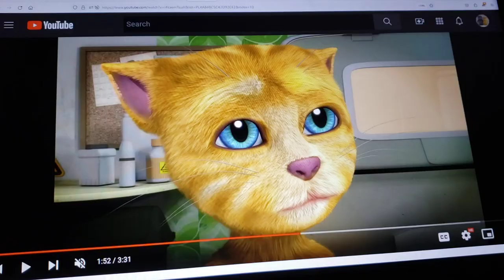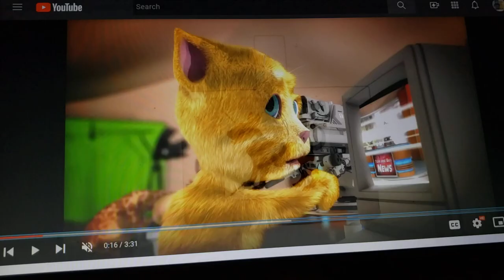Help I'm An Animal (TFR Style) Part 7 Animals Can Talk/Arriving at Bowser's Empire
cast appearance
fly (human)-nate Adams (yo-kai watch)
lisa and bill-lily and Aaron Adams (yo-kai watch)
aunt anna-sharon Evans (inazuma eleven)
chuck (human)-mark Evans (inazuma eleven)
stella (human)-true (true and the rainbow kingdom)
sasha-allie (where's my water?)
professor mackrill-kazaam
the octopus-gigano dragon (dinozaurs)
stella (starfish)-skye (paw patrol)
fly (fish)-ginger (talking friends)
joe (pilot fish)-bowser (mario series)
the shark-the prince (romeo & juliet: sealed with a kiss)
the crab-big cheese (samurai pizza cats)
chuck (jellyfish)-niko (the flight before christmas)
passengers fish-batty koda (ferngully: the last rainforest), buck (home on the range) & luna (sailor moon)
the bus driver fish-vector the crocodile (sonic the hedgehog)

clips/years/companies
talking friends (jet pack cat, angry parrots, foolf, attack of the tech, multipli-kitty, super tom, newserator & shake that tail; @2012 disney)
the flight before christmas (@2008 the Weinstein company)
paw patrol (pups save skye & the mighty pups; @2013- Nickelodeon)
ferngully: the last rainforest (@1992 20th century fox)
home on the range (@2004 disney)
sailor moon (a moon star is born, dog day for Artemis & no thanks, nurse venus; @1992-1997 toei animation/tv Asahi)
sonic heroes (@2003 Sega)
sonic x (defective detectives & mission: match up; @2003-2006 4kids)
sonic boom (vector detector; @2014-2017 sega/cartoon network)
little brother, big trouble a christmas adventure (@2012 Lionsgate)
help I'm a fish (@2000 nordisk film)
samurai pizza cats (stop dragon my cat around; @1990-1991 tatsunoko productions)